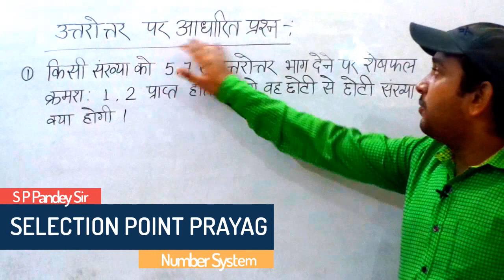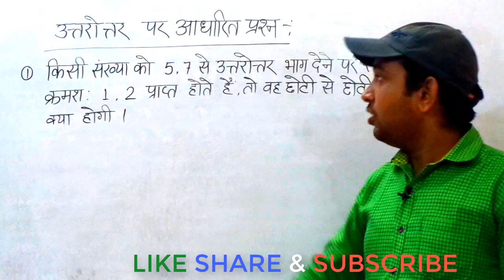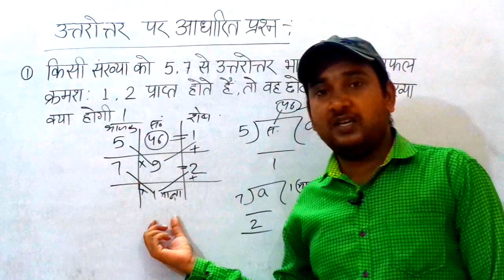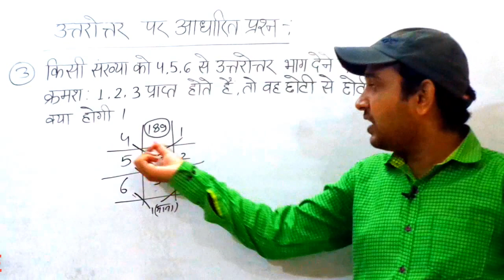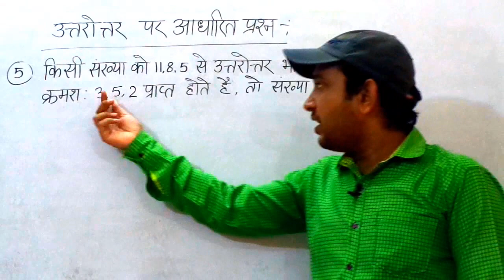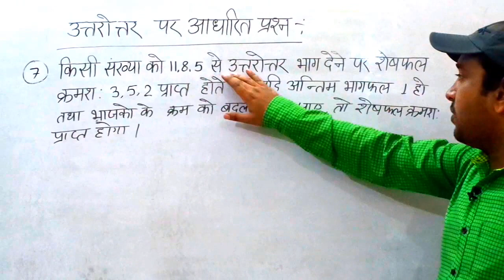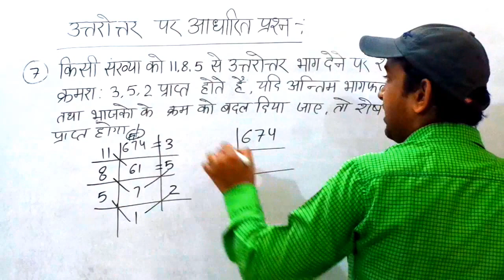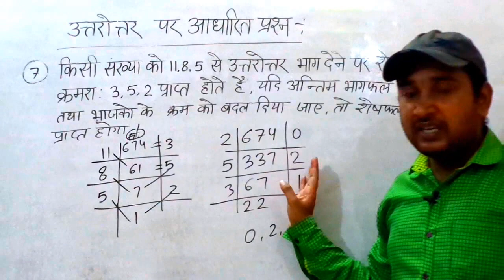संख्या पद्धति (Number System) SUCCESSIVEQUESTIONS उत्तरोत्तर पर आधारित प्रश्न Part-8 by S.P. Sir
Number System Part-8 SPSir संख्या पद्धति (उत्तरोत्तर पर आधारित प्रश्न )
Lecture on संख्या पद्धति Part-8 (Number System) उत्तरोत्तर पर आधारित प्रश्न by S.P. Sir .
.आप सभी का स्वागत है हमारे चैनल में , ऐसे और भी वीडियोस देखने के लिए कृपया चैनल को सब्सक्राइब करें. लाइक करें, शेयर करें और नए वीडियोस के नोटिफिकेशन के लिए बेल आइकन को दबाना न भूलें |